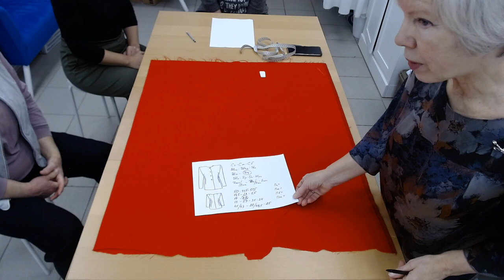МК по раскрою сразу на ткани раскрой часть 1 Галина Коломейко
Вашему вниманию на канале Галина Коломейко кройка и шитьё  МК раскрой сразу на ткани часть 1. В прошлый раз мы сняли мерки, а теперь подготовили ткань и стали откладывать их прямо на ткани учитывая прибавки. И изделие у нас не оверсайс, а обычное приталенное с втачным рукавом. В следующих видео я продолжу рассказ об этом.
А пока приятного вам просмотра.